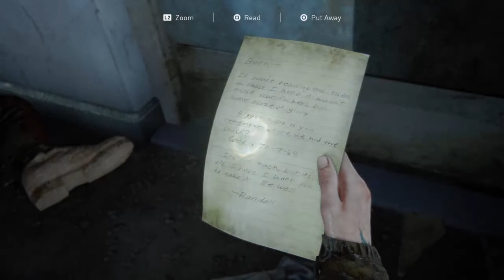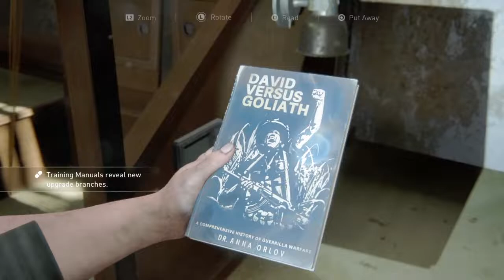last of us part 2 pt9 ps4 have to start over - No Commentary